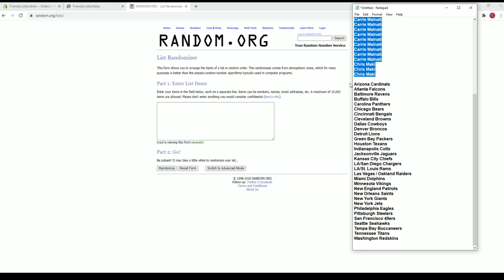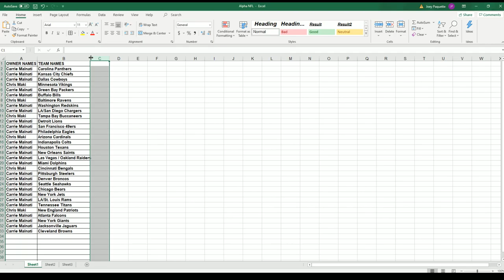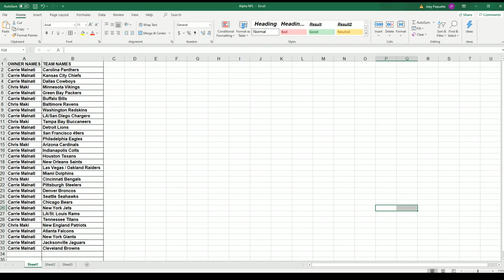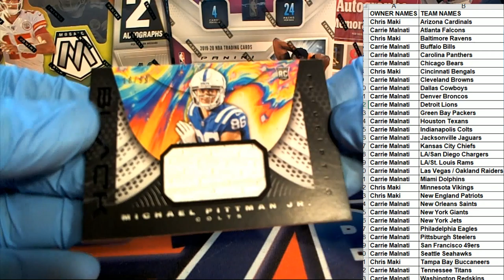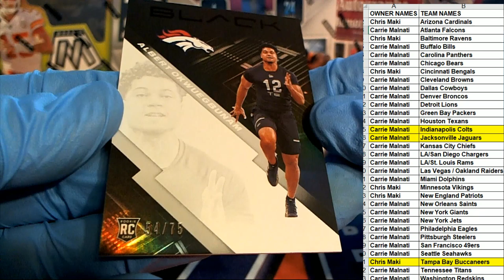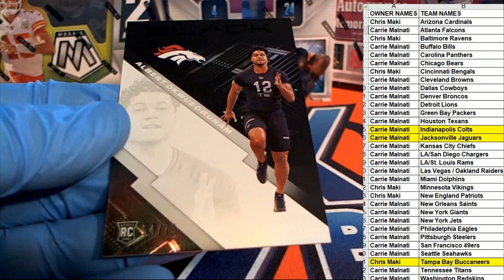2020 PANINI BLACK FOOTBALL ID 20PANBLACKFB114B